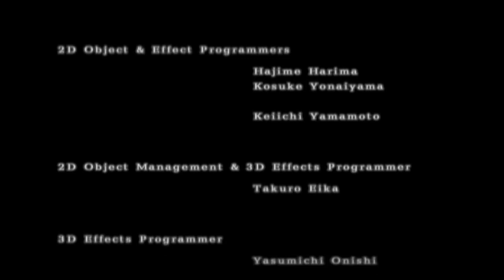Tekken 4 (Ps2 ) Zerando com Marshall Law o Modo História e Zerando o modo Arcade. #539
Gameplay Jogando Tekken 4 de Playstation 2

Quer ajudar com doação?  Faça um pix para : (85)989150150

Tekken 4 é o quarto jogo principal dafranquia de videogame Tekken e o segundo jogo da série Tekken  (primeiro da série principal) lançado para PlayStation 2. Desenvolvido e publicado pela Namco , foi lançado como um jogo de arcade em 2001 e para PlayStation 2 em 2002, com o slogan A New Century of Fighting . O jogo introduziu jogabilidade e mecânica significativamente alteradas em comparação com seus antecessores; essas mudanças experimentais dividiram opiniões entre fãs e críticos. Foi, no entanto, elogiado por gráficos e visuais altamente realistas para a época, bem como por seus finais cinematográficos. Tekken 4 é notavelmente o primeiro jogo canônico onde os três principais protagonistas da série, Heihachi Mishima , Kazuya Mishima e Jin Kazama , aparecem juntos.